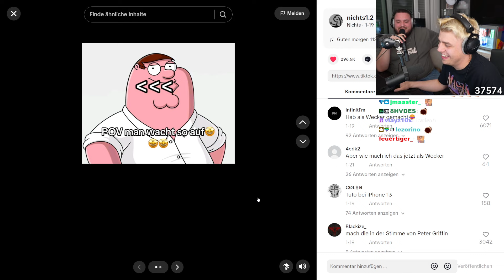Reeze hat riesen Lachflash wegen diesem Wecker TikTok